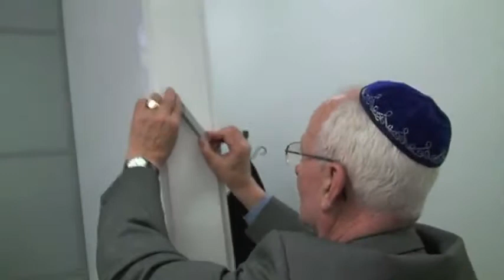Mezüzerakás Újbudán - kiszivárgott video egy laza ünneplésről :))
zsidó hagyomány szerint minden ajtóra mezüzét kell rakni. zsinagógánkban ezt a parancsolatot ünnepélyes keretek között tettük meg.
A videot tudozsido készítette.